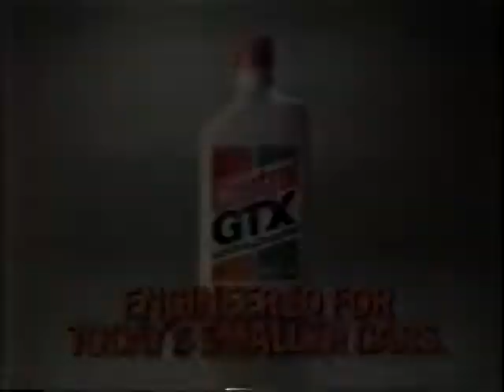Jorge Paez vs Troy Dorsey II